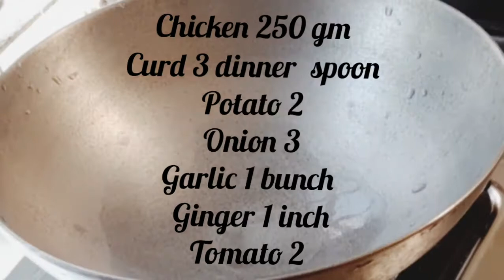How to cook homemade quick chicken curry